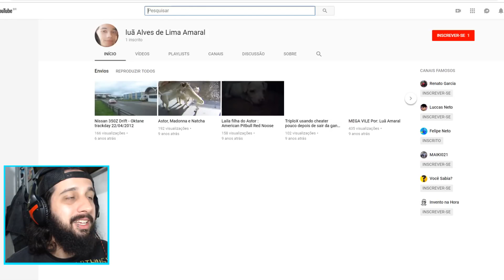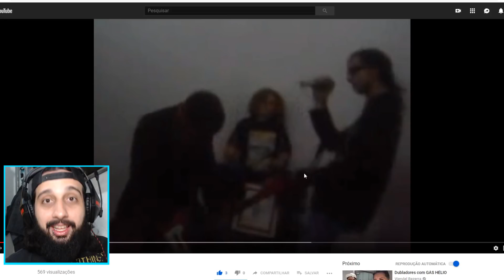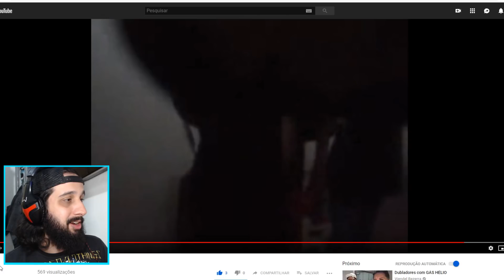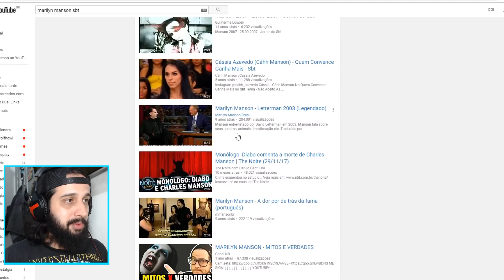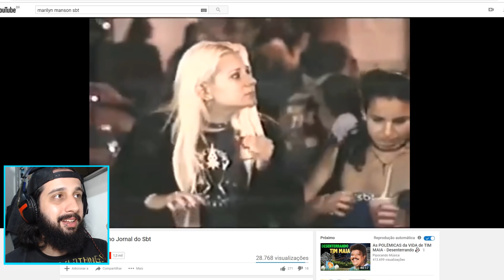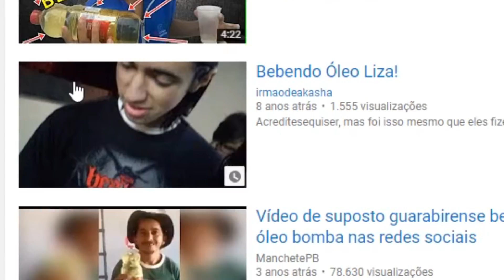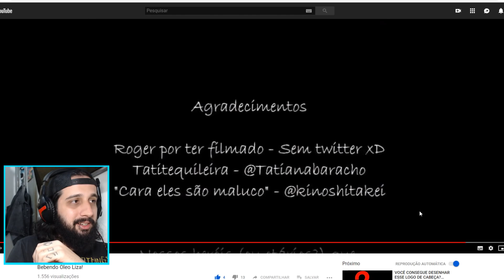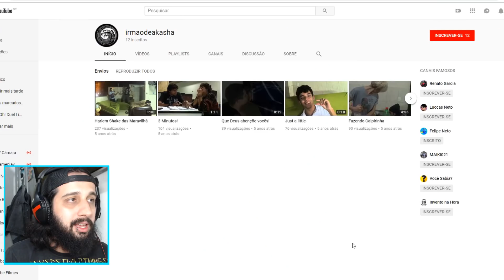MEUS VÍDEOS SECRETOS!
FAÇA PARTE DA TRIPULAÇÃO!